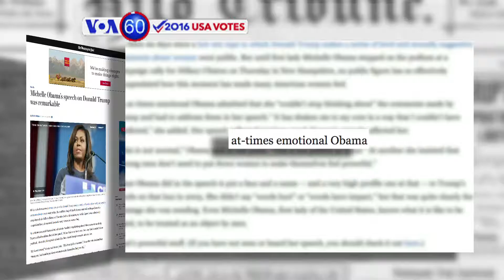VOA60 Elections for October 14, 2016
According to the Washington Post, Donald Trump claims that recent groping allegations are a part of a global conspiracy to undermine his campaign.